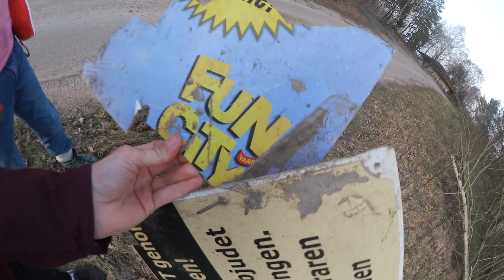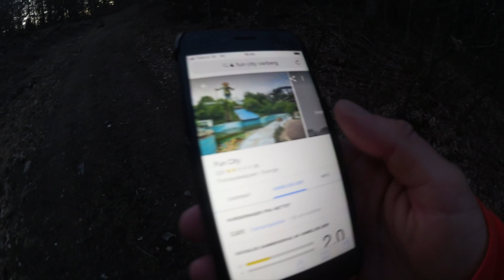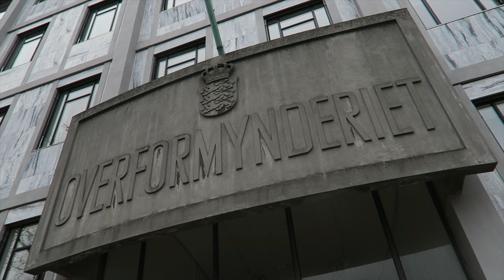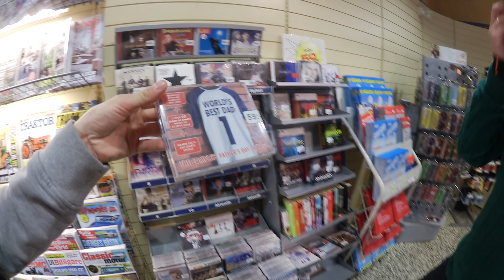BILTUR MED PAPPA | UTFORSKER FORNØYELSESPARK!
Pappa og jeg tok en biltur-retur til København for å få med oss en "interpellasjon" om Scandinavian Star-saken i det danske folketinget. På veien sjekket vi blant annet ut restene av fornøyelsesparken Fun City - men det var så og si ingenting igjen av den... Jeg filmet litt underveis, for nå var det lenge siden sist vi hadde med oss fattern på vlog :)

Husk å høre på podkasten vår «Gutter på 30» som kommer ut hver eneste fredag! Den finner du i podkast-appen, Acast og Spotify.